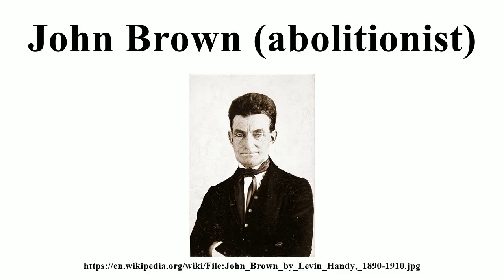John Brown (abolitionist)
Image-Copyright-Info
Image is in public domain
Author-Info:   Handy, Levin C. (Levin Corbin), 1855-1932, photographer.
Image-Copyright-Info